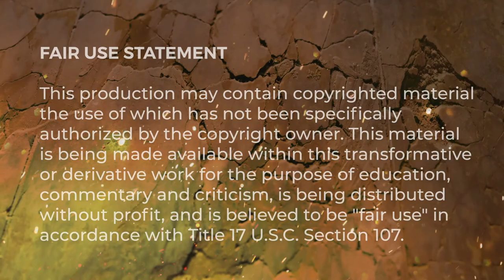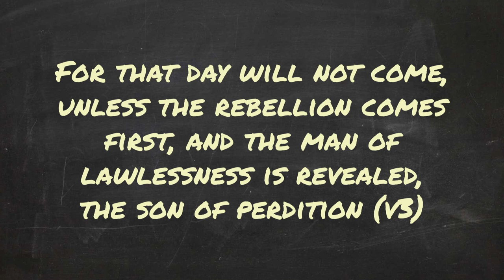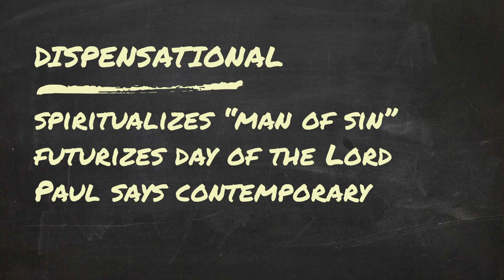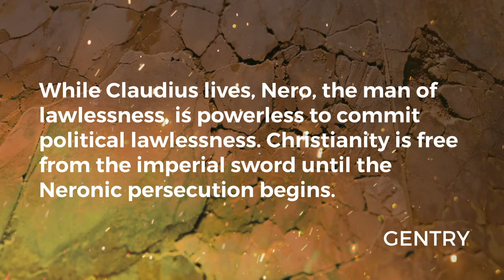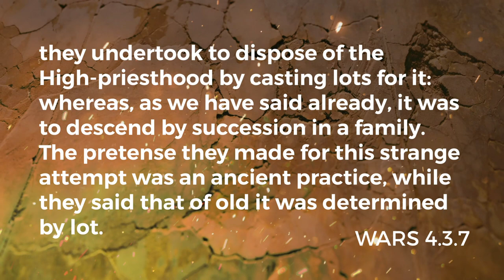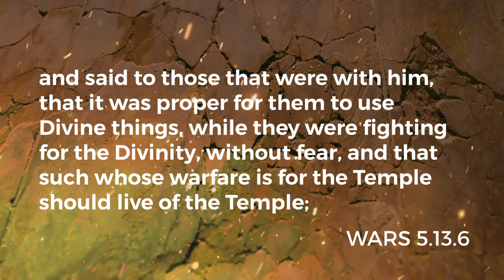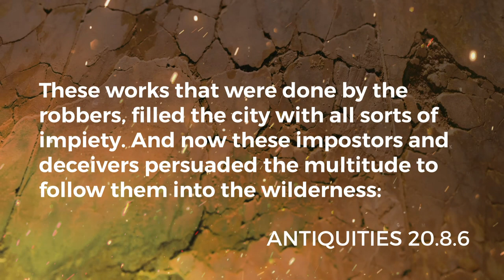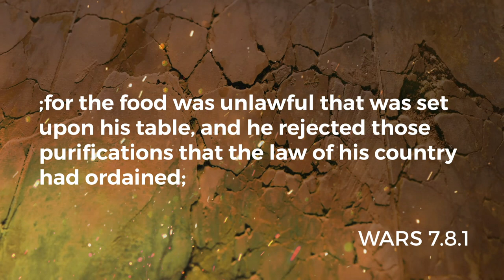Who is the Man of Lawlessness? | Son of Perdition | Prophecy Bible Study | PROPHECY COURSE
Who is the man of lawlessness of 2 Thessalonians 2? And who is his restrainer? The man of sin, that son of perdition, often finds himself in an Antichrist mashup, used to color a shadowy world leader who is said to rise and take over the world in the last days.

Who is the Man of Lawlessness (Son of Perdition)?
The only place we see the “man of lawlessness” title in Scripture is in 2 Thessalonians 2. Writing in the early 50’s AD, Paul shifts from discussing Christ’s return on the last day (sometimes called Judgment Day, 2 Thessalonians 1:5-12) and now addresses a more immediate concern for the young church in Thessalonica. Time is running out: 20 years have passed since Jesus sat upon the Mount of Olives and predicted a time of terrible tribulation.

In this lesson, we’ll take a closer look at the man of sin and identify a few candidates.

Prophecy Course. Bible prophecy made clear.

// TAKE-AWAYS FROM THIS LESSON
🔹 Establish the timing for the fulfillment of this prophecy on the man of sin
🔹 Review the four different views on the son of perdition
🔹 Become familiar with Josephus’ picture of life during the Great Revolt of Judea
🔹 Answer the question, “Who is the man of lawlessness?”

// CHAPTERS
02:02  Who is the Man of Lawlessness (Son of Perdition)?
10:35  Four Lenses for Understanding This Prophecy
10:51  Dispensational View (Futurist)
12:40  Reformed Protestant View (Historcist-Futurist)
13:54  Catholic Orthodox View (Futurist)
15:02  Historical View (Preterist)
15:14  Nero
19:09  John of Gischala (Yohanan ben Levi)
22:34  Who is the Restrainer of 2 Thessalonians 2?
26:45  Restrainer Taken Out of the Way
28:52  Taking a Seat in the Temple of God
30:25  How Was the Mystery of Lawlessness Already at Work?
32:59  False Signs and Lying Wonders?
37:59  Is the Man of Lawlessness the Antichrist?
39:16  Who is the Man of Sin?